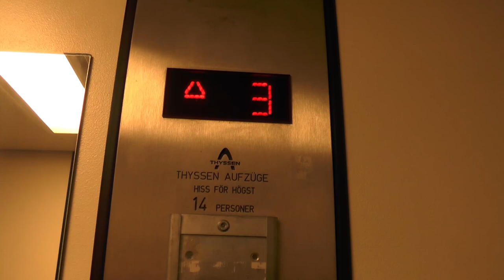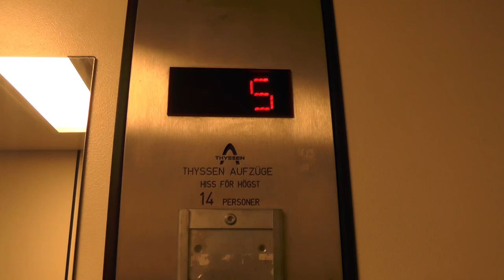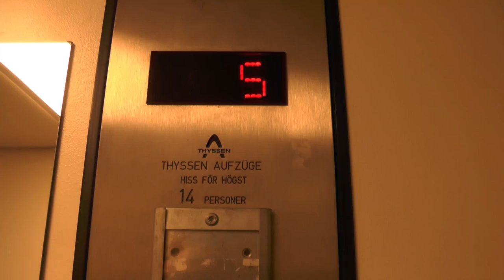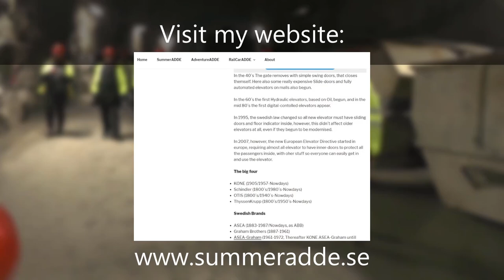Nice! 1991 Thyssen Traction Elevator @ Starrängsringen 4, Stockholm, Sweden!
ELEVATOR INFORMATION!

Manufacturer/Tillverkare: Thyssen
Model/Modell:
Installation year/Byggår: ~1991
Serial Number/Tillverkningsnummer:
Floors/Antal våningar: 6 = 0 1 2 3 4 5

Location/Adress: Starrängsringen 4, 115 50 Stockholm (Östermalm) SWEDEN!
Camera/Kamera: Panasonic HC V720!